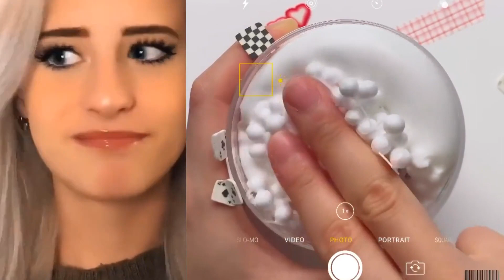🌈 SLIME STORYTIME TIKTOK 🌈 ROBLOX SLIME STORYTIME 🌈SLIME ASMR💖 @Brianna Mizura @Jezelle #93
🌈 SLIME STORYTIME TIKTOK 🌈SLIME STORYTIME💖 POVs @Brianna Mizura @Jezelle Catherine